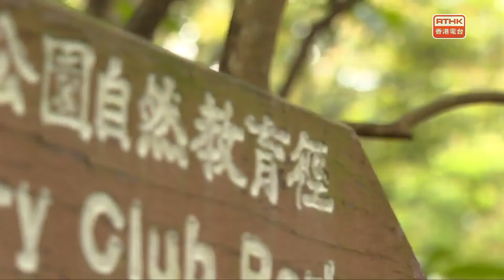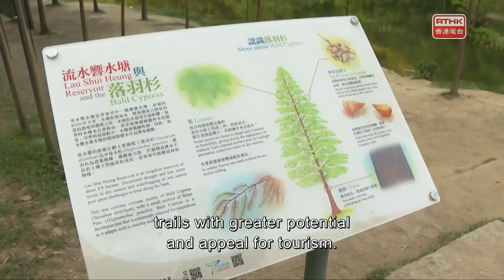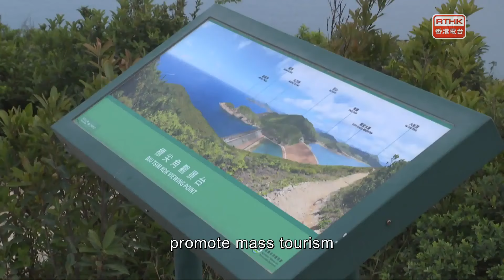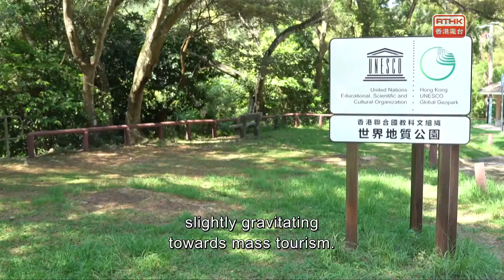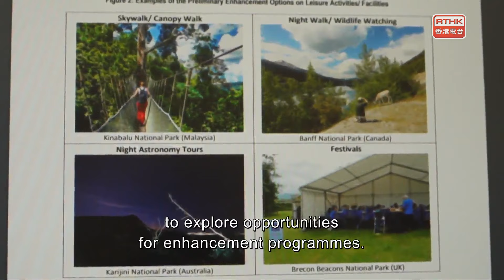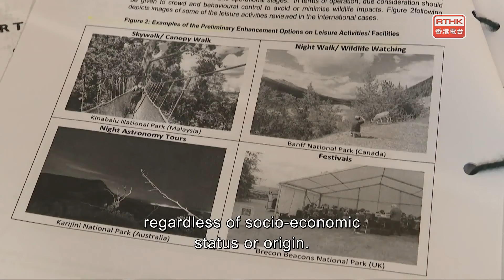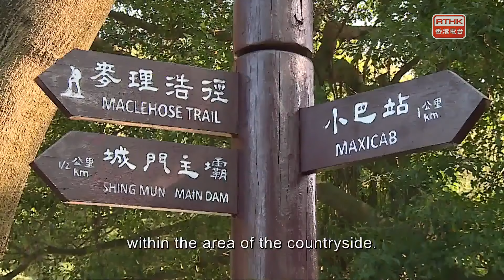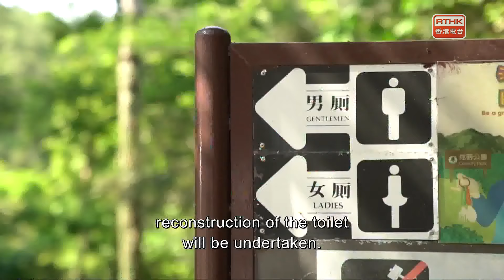Hong Kong Connection：Upgrading and Conservation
In the 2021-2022 Budget, the Financial Secretary announced that $500 million would be earmarked to carry out enhancement works on hiking trails and country park facilities. Previously, Agriculture, Fisheries and Conservation Department commissioned a consultancy study in 2017 to explore opportunities for enhancing the recreation and education potential of country parks and special areas in Hong Kong. Enhancement programmes have been rolled out to improve country park facilities with a view to serving the public interest. And yet, are all the specific measures taken to enhance the country parks welcomed by the public? In addition to the upgrading of facilities, how could the management and accessibility of country parks be compatible with nature conservation and sustainability?